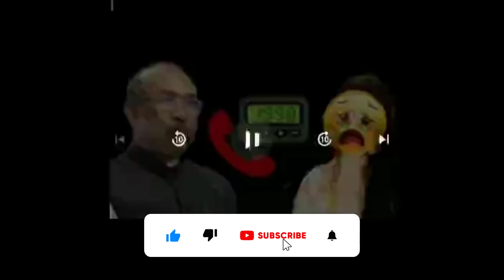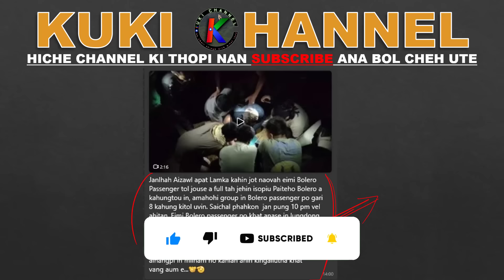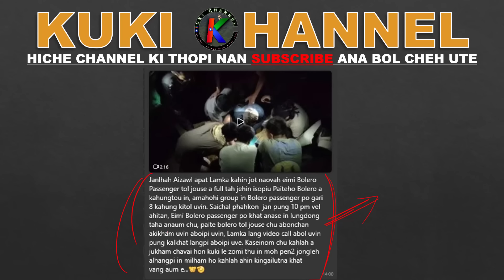MEITEI CM JOUSEI NA KIPHONG DOH KIT TA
KA NAM MITE KI TOH LOUNA HO LEH KI DEM TO NA HO SANG IN KI TOHNA DING LEH KHAN TOU NA DING LANG JOH HA SEI UTE.

MEITEI TE KI GOT DAN AHOI TAPOI, CHING  THEI TAH IN PAN LA TAO TE.